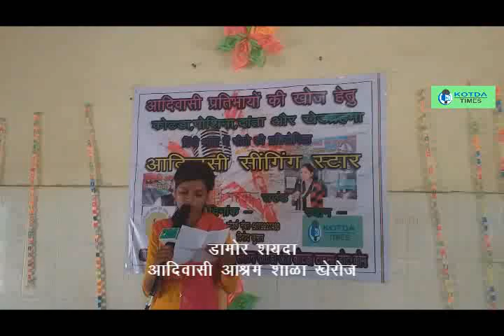प्रकृति के साथ रहे - डामोर शयदा -आदिवासी सिंगिंग स्टार पहला राउंड -प्रकृति गीत